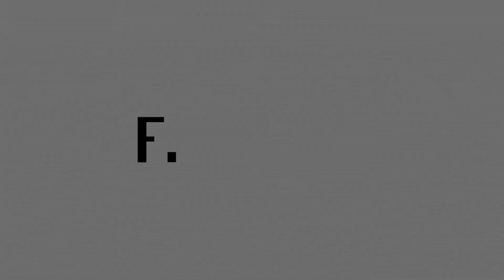Finextra interviews American Century Investments: A summary of buy-side initiatives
Scott Atwell, manager, FIX trading and connectivity, American Century Investments, provides a summary of buy side initiatives that FIX is working on.

Originally published on Finextra.com on: 19 Mar 2015